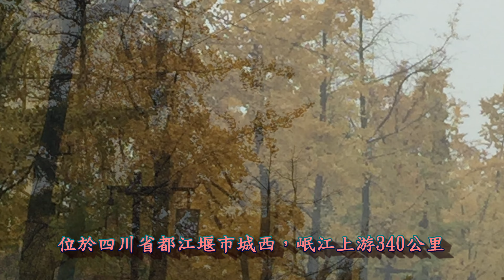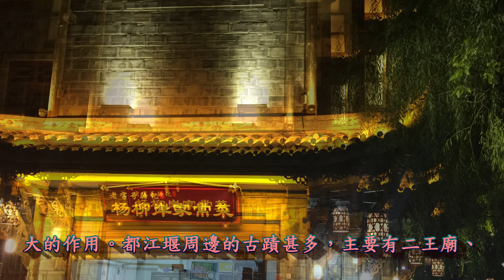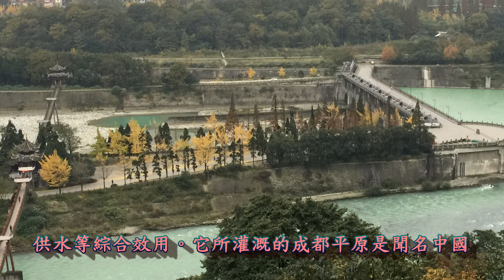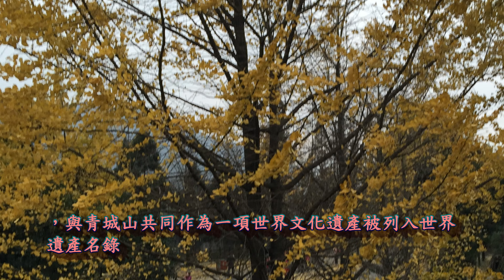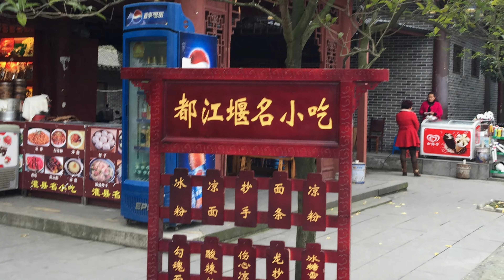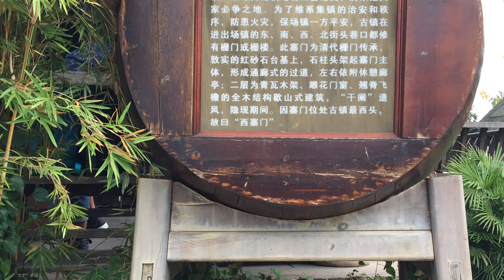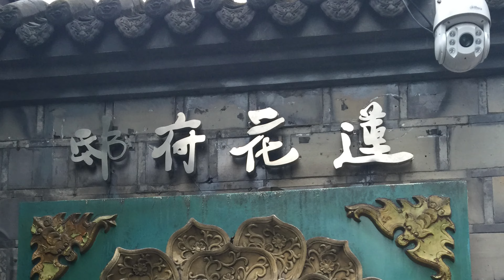四川~都江堰4K